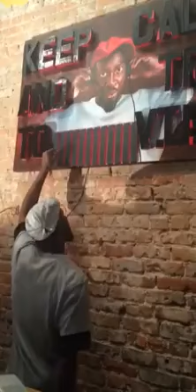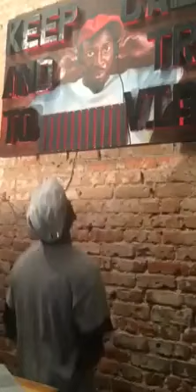First ever interactive painting from 2014